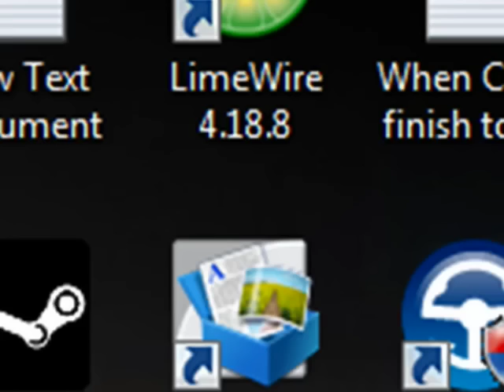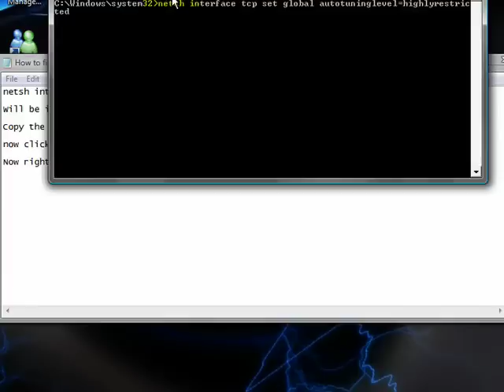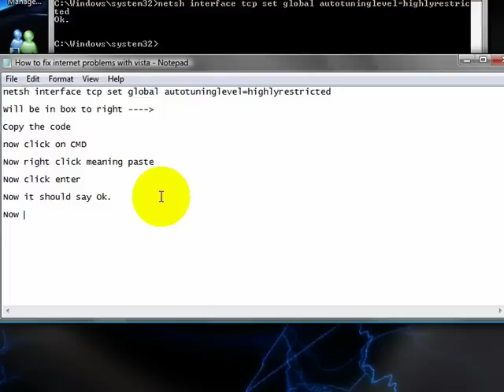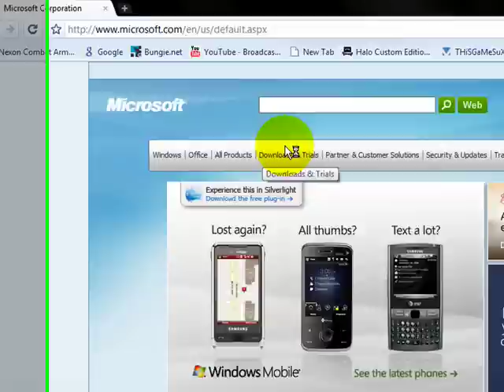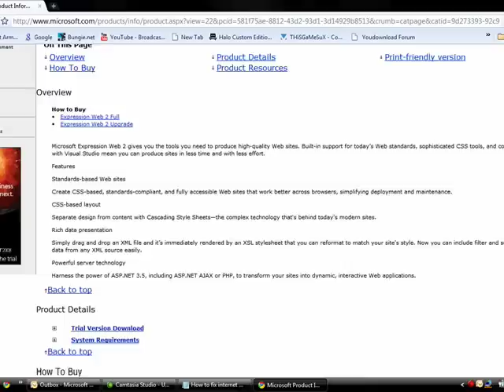How to fix the Network Diagnostics problem with Window Vista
How to fix the internet problems like Network Diagnostics.

1. Find CMD any way you wont
2. Right Click CMD and run it as Admin!
3. No right this is to the box no commas

'netsh interface tcp set global autotuninglevel=highlyrestricted'

4. highlight all the code accept for the commas these ' '
5. Now copy
6. Open the CMD window and right click in the box black box
7. If the code is there good if it isn't you must type it out DON'T MAKE A MISTAKE.
8. Now it should say Ok.

Now your done enjoy

I don't take and responsibility of this if you don't type the code RIGHT!

This will fix any problems with Windows Vista when it says Network Diagnostics BTW this is 100% made by me if you see this any where else with like video as me like he used a program what records youtbe videos and recorded this one and but it up on youtube and it exactly like mine please comment with youtube channel is channel

Copyright by YouCanDownloadThis productions